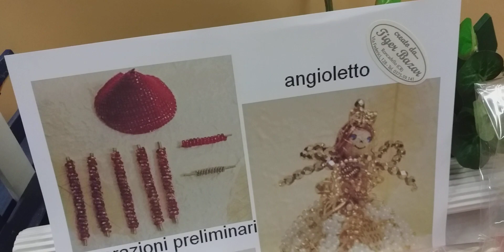Bambolina perline di angioletti natalizi o bomboniere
Nel video la presentazione del kit fai da te per creare la bambolina di angioletti perline nei colori rosso e bianco adatti sia per regalini natalizi che per bomboniere.
Si parla dei materiali creativi occorrenti così come delle istruzioni tutorial e delle foto passo a passo.
Altre info sul kit perline Natale e sul modo di acquisto sono nel nostro shop online a questo link